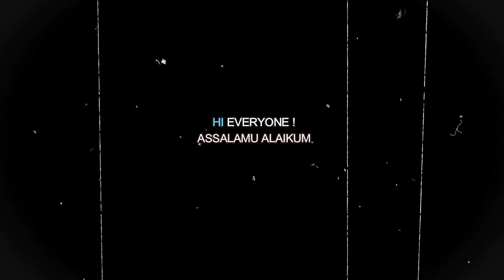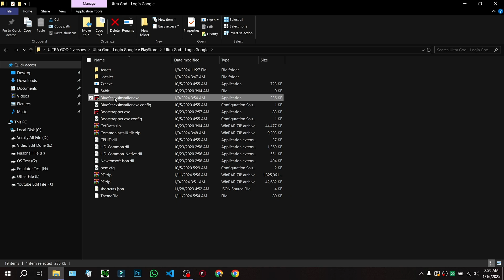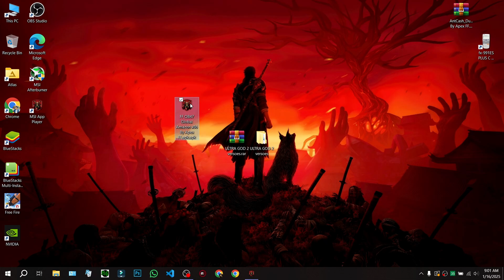New MSI Ultra God 4.240.15.6305: Best Bluestacks LITE for Low-End PC | Crash Fix | 600+ FPS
►Today in this video I'm gonna Tell you New MSI Ultra God 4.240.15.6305: Best Bluestacks LITE for Low-End PC | Crash Fix | 600+ FPS
🔐Password: ApexFF15K

Download Link Pinned in Comment 🎯
►TIME STAMPS
Preview : 0:00
⚔️ PC Specification ⚔️
HP Victus 15-FA1093DX
-Processor: i5-13420H
-RAM: 16GB
-SDD : 512GB
-Graphics Card : RTX3050 Laptop 6GB
-Windows Edition : Atlas OS 0.4.0
►Softwares I Use :
-Mirillis Action
-Filmora 10
-Photoshop CC 19

🖐️ Tags Ignore 🖐️